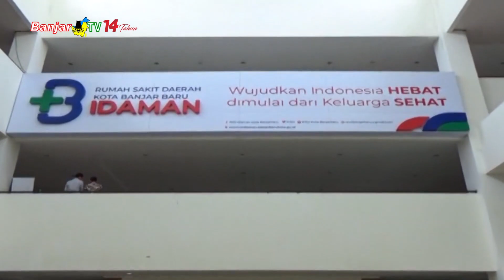PASIEN UMUM MENINGKATKAN DI RSD IDAMAN USAI PENURUNAN KASUS COVID-19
Sudah menurunnya kasus covid-19 akhir belakangan ini membuat masyarakat kembali memberanikan diri mendatangi rumah sakit, seperti di RSD Idaman Banjarbaru untuk menjalani rawat jalan maupun rawat umum.